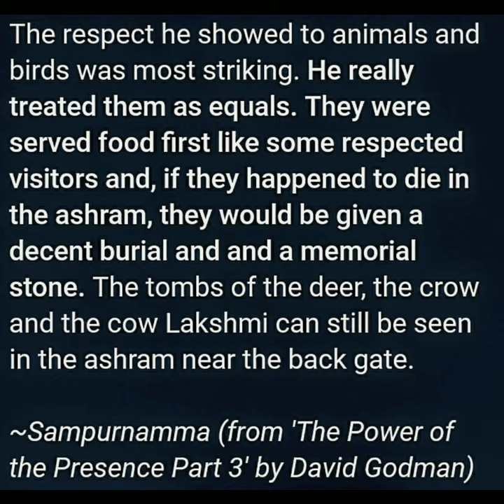Ramana Maharshi Rare Images With Animals Colorised HD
Ramana Maharshi Had an Extraordinary Love and relation with animals. It is believed that he use to communicate with them. This Vedio Contains Colorised images of Sri Ramana Maharshi with Animals

Background Music is Ramana Puranam Written By Muruganar

Tamil Chants by Sulochana Natarajan, Rajkumar Bharathi, Sarada, Ambika Kameshwar, L. Krishnan